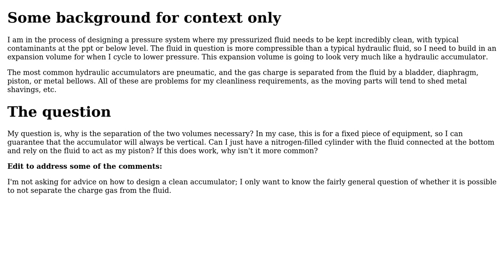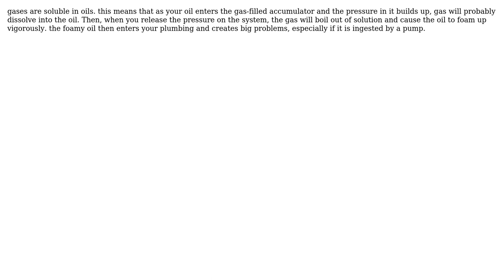Engineering: possibility for hydraulic accumulator with no moving parts?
With thanks & praise to God, and with thanks to the many people who have made this project possible! | Content (except music & images) licensed under CC BY-SA | Music | Images & others | With thanks to user thegreatemu user niels nielsen and the Stack Exchange Network Trademarks are property of their respective owners. You are responsible for your own actions.